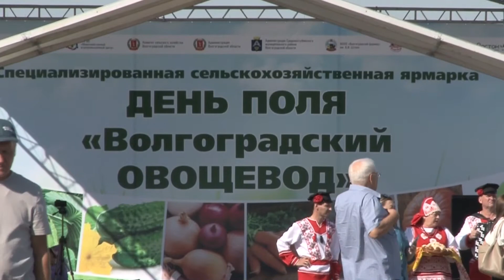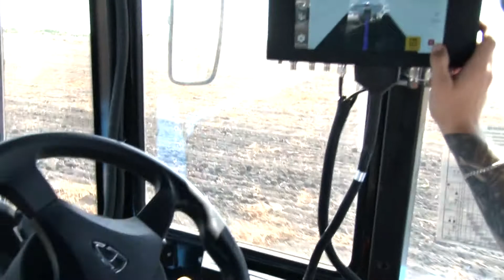День поля "Волгоградский овощевод" проходит в Среднеахтубинском районе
В Волгоградском регионе собрано 105 тысяч тонн овощей. Из них более 20000 тонн огурцов, 13600 тонн капусты, 23000 тонн лука, более 21000 тонн томатов, 8300 тонн перца, 6800 тонн моркови, 1100 тонн свёклы.

Как отмечают специалисты, в среднем рост урожайности  составил 11% по сравнению тем же периодом прошлого года. Показатели 2022 года составили 27 тонн с гектара.

Так картофель собран в количестве почти 6 тысяч тонн. Это более чем на 88 процентов больше показателей прошлого года.